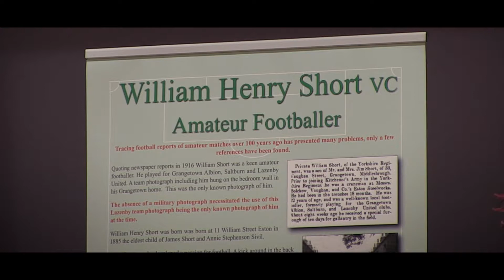Gallantry in the Face of the Enemy - Film Premier Report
The November 2017 premiere of  'Gallantry in the Face of the Enemy - William Henry Short VC'. Commissioned by Normanby Local History Group, produced by Lonely Tower Film & Media and funded by the Heritage Lottery Fund.